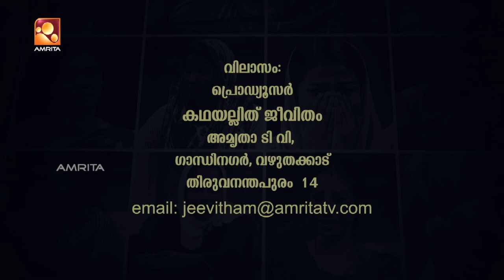Kathayallithu Jeevitham | Reeja & Sivalal| Episode # 06 | Amrita TV